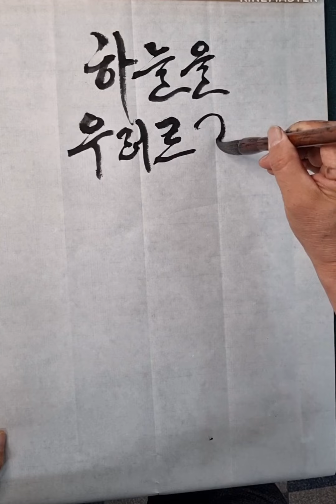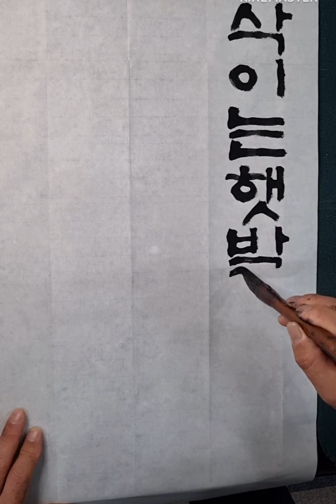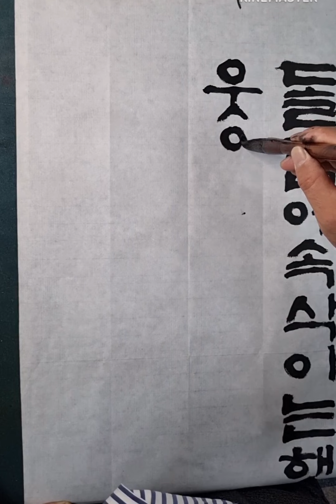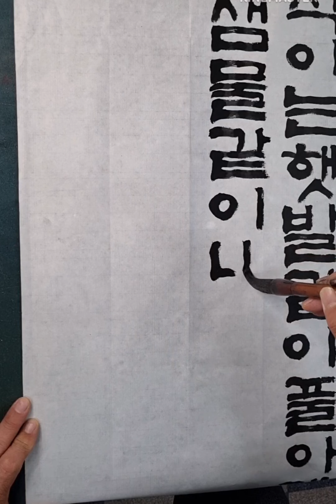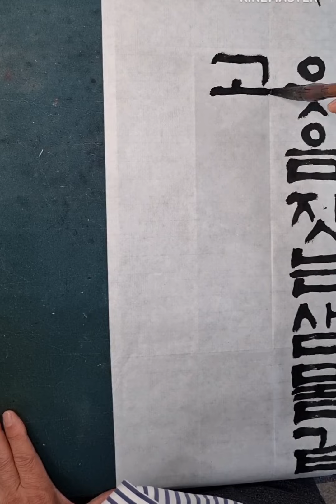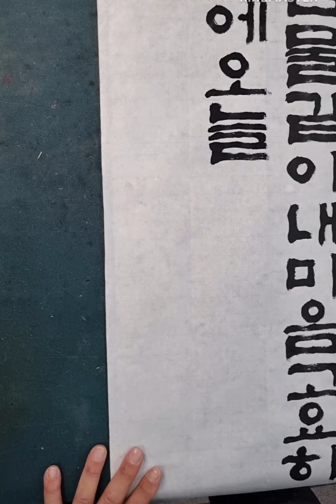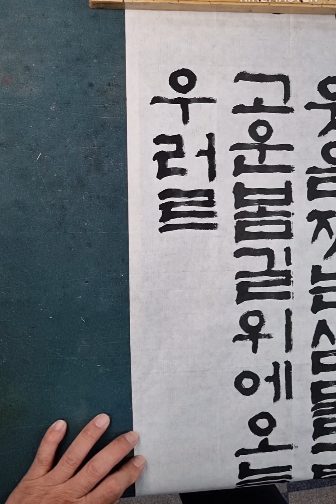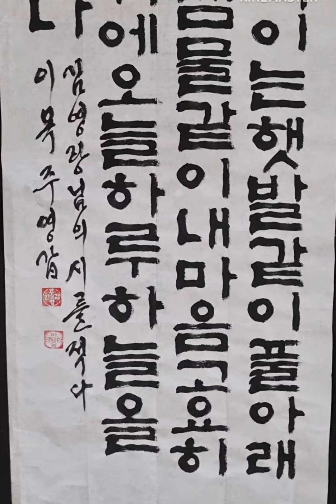[이목 서예] 김영랑 시 돌담에 속삭이는 햇발같이 반절지 작품쓰기